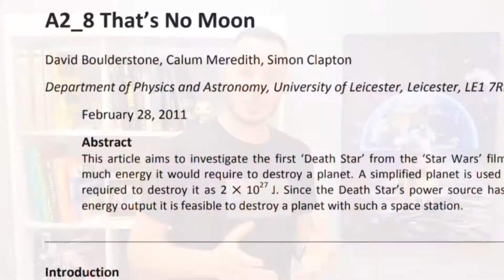Estrela da Morte: Quanto de energia é necessário para destruir um planeta?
Estrela da Morte é uma estação espacial bélica criada pelo Império Galáctico na série cinematográfica de ficção científica Star Wars. É uma gigantesca estação espacial esférica, com 120 km de diâmetro e possui uma grande arma destruidora de Planetas.

Este vídeo se propõe a explicar, mostrar a origem da equação e  o resultado (de forma simples e direta) da energia necessária para destruir totalmente um planeta.

Assista o vídeo e aproveite.